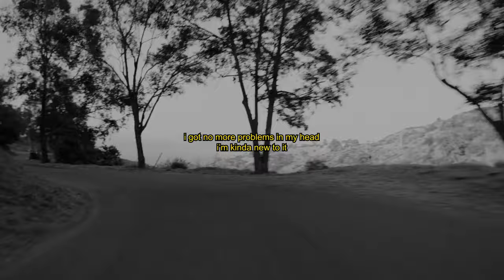[FREE] The Kid LAROI Type Beat With Hook 2024 - new world (feat. Valious)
(only $20 for untagged version)

This beat is free to use for all platforms exept streaming services like spotify and apple music. A lease is required for that.

*Reposting is not allowed*

 -ignore tags-